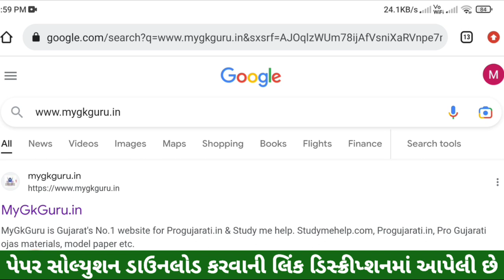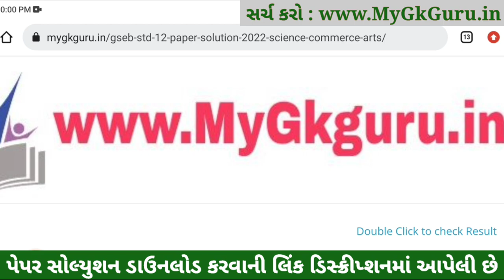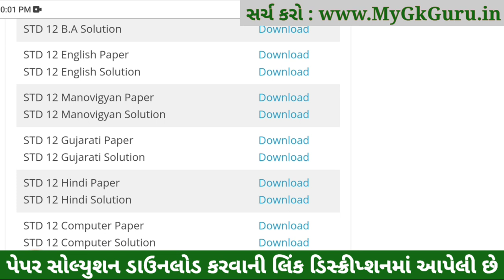std 12 board exam 2023 gujarati, std 12 gujarati imp question, std 12 gujarati paper solution 2023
STD 12 gujarati Paper Solution 2023 Board Exam, STD 12 gujarati Board Exam Paper Solution 2023 100 Marks, STD 12 gujarati Paper Solution 2023 Arts, STD 12 gujarati Imp Questions 2023.

std 12 board exam 2023 gujarati,
std 12 board exam 2023 most imp gujarati,
STD 12 gujarati Paper Solution 2023 Arts
STD 12 gujarati Paper Solution 2023 March 2023

Other Related Search Queries :
Dhoran 12 gujarati Paper Solution 2023 Arts
STD 12 gujarati Paper Solution 2023 March
Board Exam STD 12 gujarati Paper Solution 2023
STD 12 gujarati Board Exam Paper Solution March 2023
Dhoran 12 gujarati Paper Solution 2023 March 2023

Dhoran 12 gujarati IMP Question 2023, STD 12 gujarati IMP Question 2023, STD 12 gujarati IMP Question, STD 12 gujarati IMP,